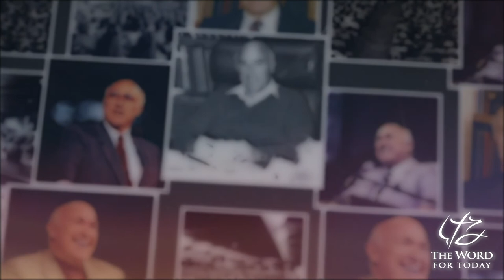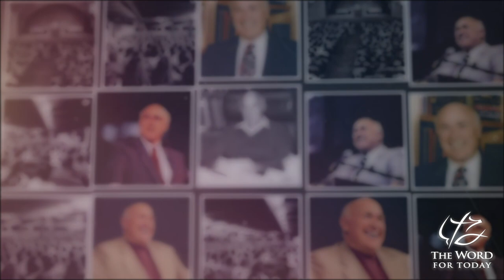Pastor Chuck Smith -- The Book of Revelation of Jesus Christ --- Revelation Chapter 11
Pastor Chuck Smith's lesson on Revelation Chapter 11 discusses measuring the temple, the 70-week prophecy in Daniel, and the seven-year covenant with Israel.  Pastor Chuck the Antichrist breaking the covenant, the rapture preceding his revelation, and the identities of the two witnesses, possibly Elijah and Moses. These witnesses have extraordinary powers and will be killed by the Antichrist but resurrected after three and a half days. He concludes with the temple opening in heaven, signaling judgment and the eternal reign of Christ.

JUNE 2024

As we pray for you, our listening audience, we ask the Lord for His guidance on what to publish.

Since not all video messages are available, due to damage caused by age,

Please pray that we continue to be faithful in this wonderful work of God.

Also, please share these with your loved ones to share the hope and salvation found only

Maranatha,
The - Pastor Chuck Smith Word For Today  - Team

00:00 - Pre-sermon
00:18 - Reveal of the Law of Israel, Chapter 11
11:16 - John the Baptist and the Two Witnesses
21:04 - The Second Witness
33:08 - 7th Trumpet
40:33 - Jesus came to redeem the world
46:59 - Matthew's Gospel, The Ark of the Covenant
58:21 - Post-sermon